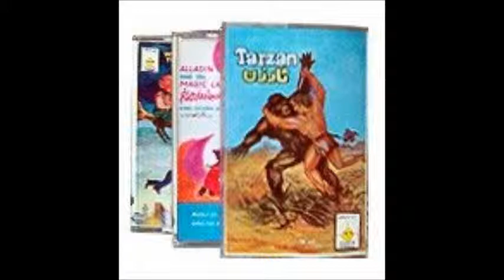Uncle Charlie - cassette kahani vol.18 - urdu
Childrens stories from the 80's